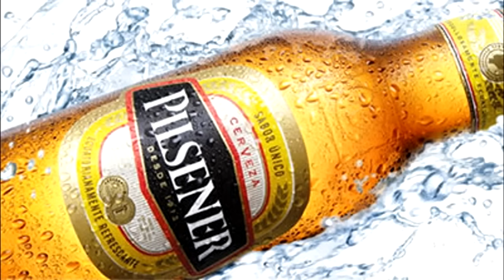Medardo Panchana LAS PRIMERAS MEZCLAS ROCOLERAS ECUATORIANAS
Hace 20 años Medardo Panchana era el unico y mejor Dj del Ecuador